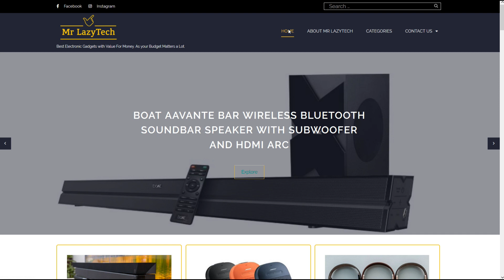Mr LazyTech -- Thank You For All Your Support and Motivation !! My New Website !!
Hi Everyone

Thank You For all Your Support, Motivation and Helping me to reach 1000+ Subscribers on YouTube and i have started My New Website as well, you can explore my website from Below link !! Keep Sharing and Supporting !! Cheers 😈😈👍

Laptop Mouse :-

Mobile Phone :-